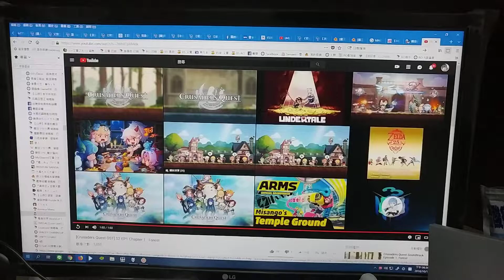音響大聯盟 亞瑟王音響 克魯賽德挑戰1BGM試聽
測試喇叭!